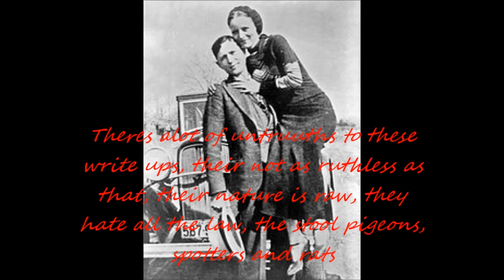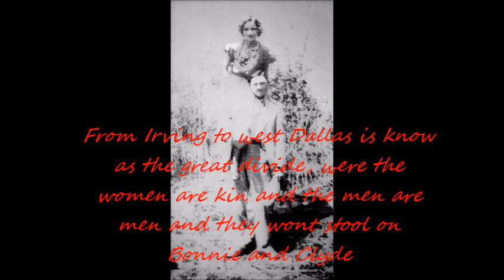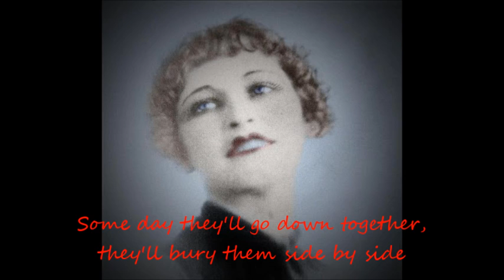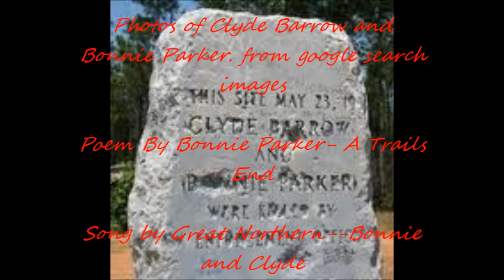a trails end- The story of Bonnie and Clyde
A trails end- Poem by Bonnie Parker, Song Bonnie and Clyde by Great Northern and images from google search